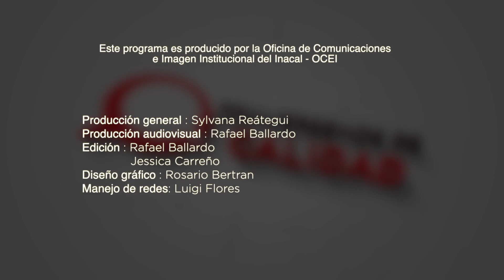Conversemos de Calidad - Galia Ticona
¡Ya estamos en vivo por ConversemosDeCalidad! 🇵🇪 En esta edición entrevistamos a Galia Ticona, responsable del Equipo Funcional de Metrología Legal del Inacal, quien nos habla sobre la verificación de balanzas comerciales y su impacto en el peso justo en beneficio de los consumidores.